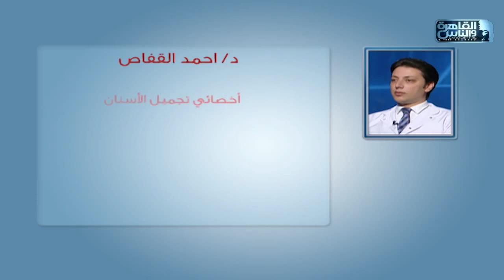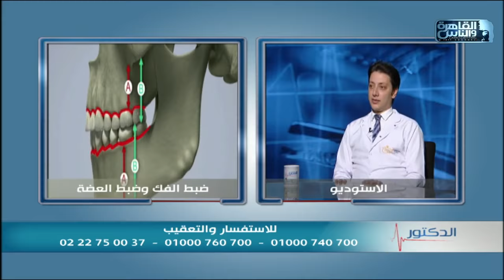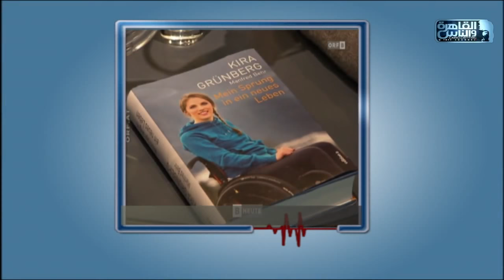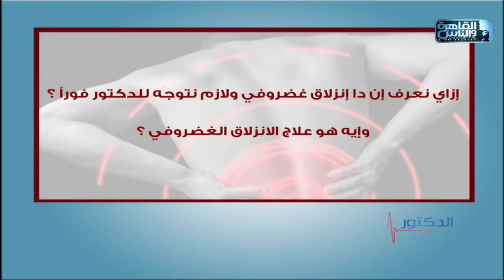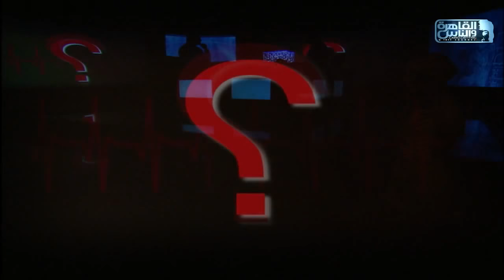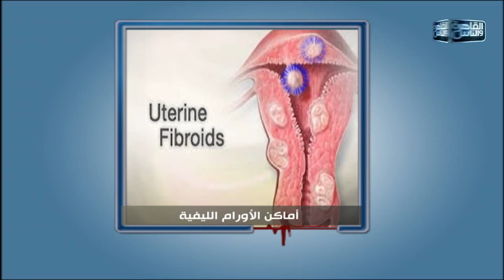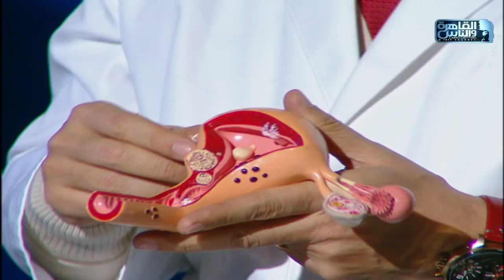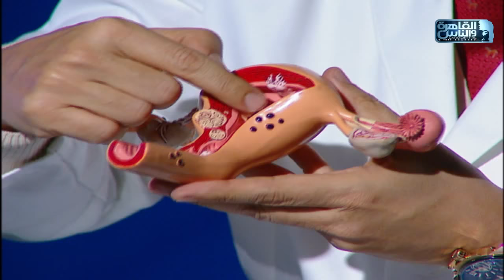القاهرة والناس | الدكتور مع د/ أيمن رشوان الحلقة الكاملة 17 يونيو